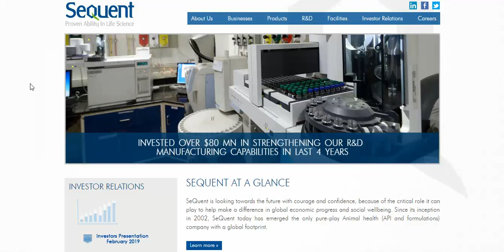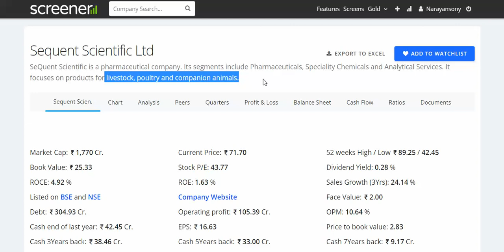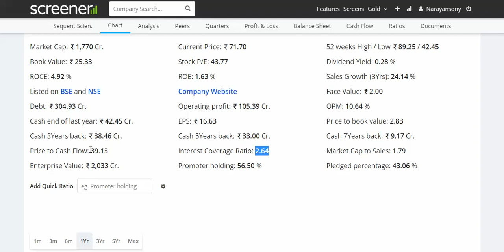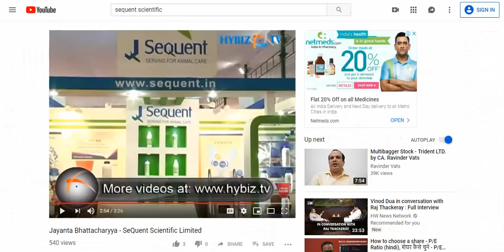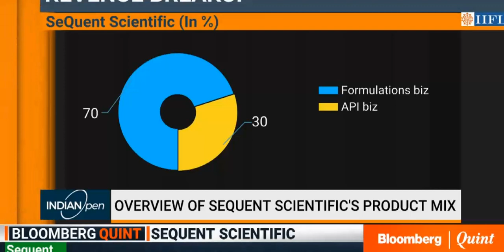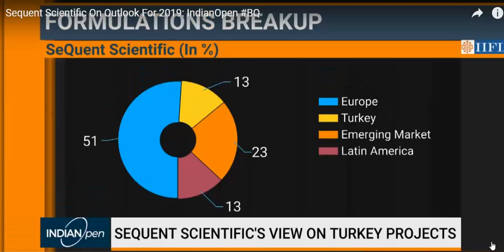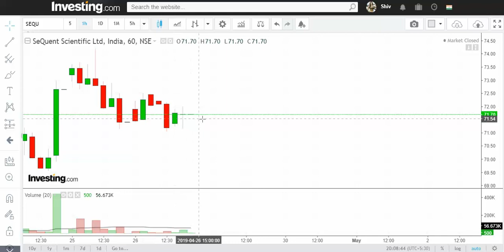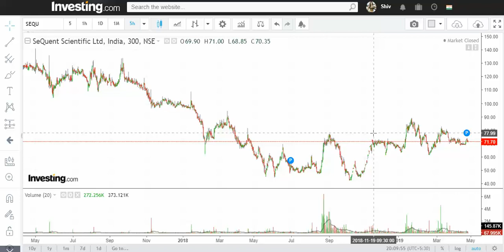Sequent Scientific 70 % plus target in Long Term